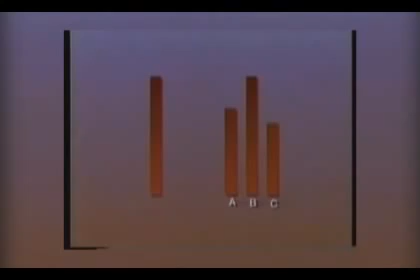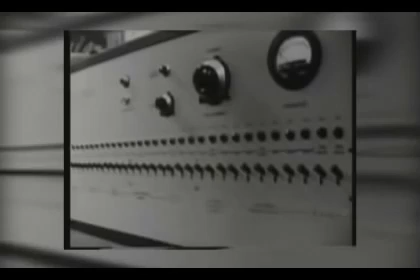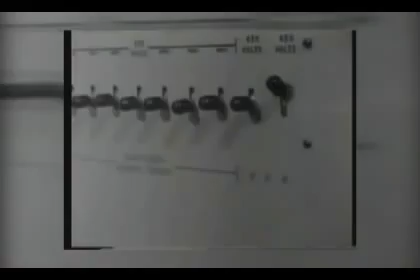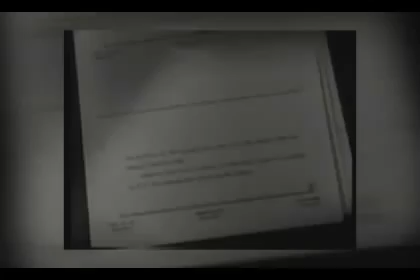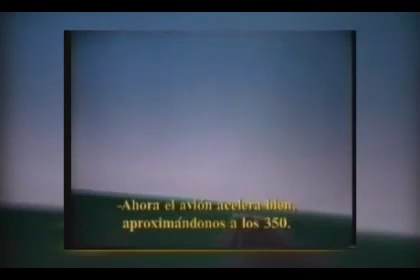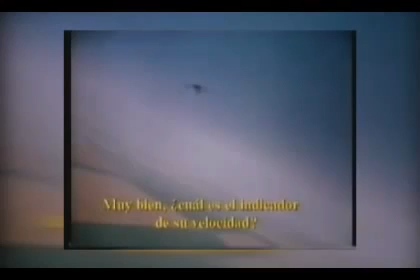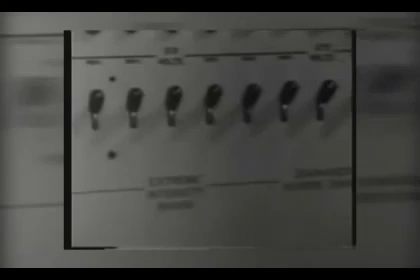Documental Psicología | El poder de las situaciones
Descubrir la Psicología | Episodio 14 | El poder de las situaciones

Descubra cómo determinadas situaciones pueden alterar el comportamiento y las ideas de un individuo. Vea también cómo los psicólogos interpretan el comportamiento humano en su más amplio contexto social.

Nota | Este vídeo ha sido digitalizado y subido con un único fin: la divulgación de contenidos educativos de calidad descatalogados.

Cultura compartida sin ánimo de lucro.